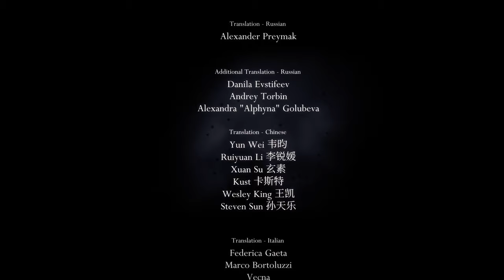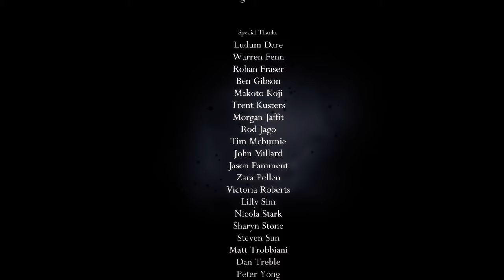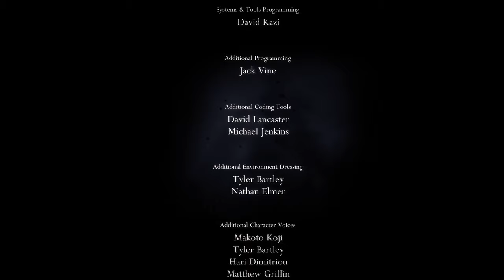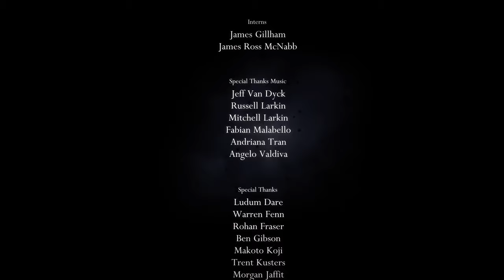TildeShambles - Hollow Knight (STEEL SOUL) - Part 4